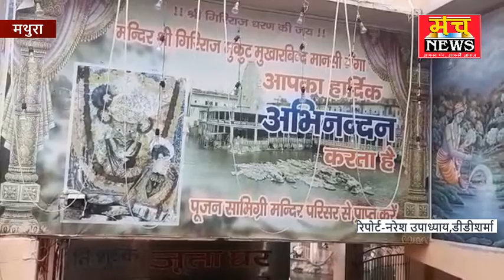सूर्यग्रहण का असर मथुरा गोवर्धन में भी देखने को मिला मंदिरों के पट पुरी तरह से बंद रहे